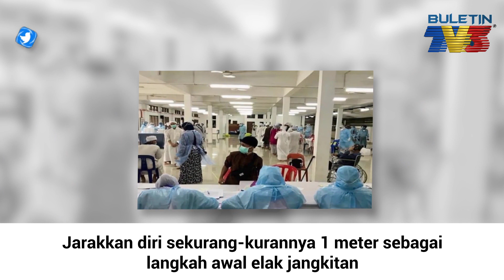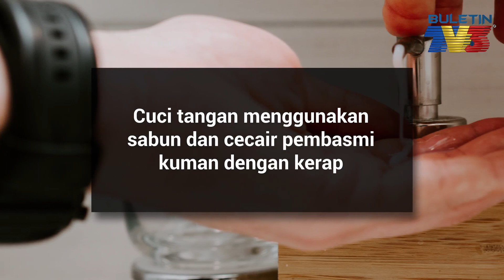COVID 19 | Peringatan Kepada Rakyat Malaysia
Wabak virus COVID-19 memasuki gelombang kedua. Kementerian Kesihatan Malaysia (KKM) menasihati rakyat Malaysia supaya tidak mengunjungi kawasan padat dengan orang ramai selain menggesa aktiviti perhimpunan ditangguhkan.

KKM turut meminta rakyat menetapkan jarak sosial mereka sekurang-kutangnya satu meter sebagai langkah awal yang boleh dilakukan semua piha bagi mengelak daripada terdedah jangkitan virus berkenaan.

Sebanyak 190 kes baharu positif jangkitan coronavirus COVID-19 dicatatkan setakat Ahad, 15 Mac, kebanyakannya berkait ijtimak tabligh di Masjid Sri Petaling

Peningkatan tertinggi dalam satu hari itu menjadikan jumlah kes positif di Malaysia kepada 428 kes.